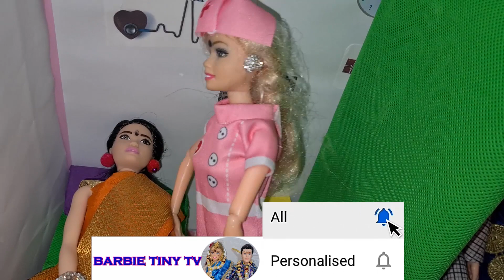Rekhaவுக்கு என்ன ஒரு குதூகலம் | Barbie discussion in hospital | Barbie story in Tamil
Barbie doll dress

Barbie doll pet set

Barbie baby set

Barbie bathroom set

barbie toilet set

Barbie toddler set

My other videos here

and for more updates, Follow here